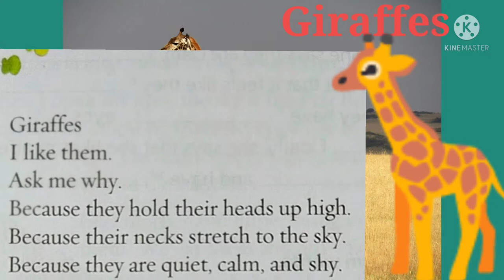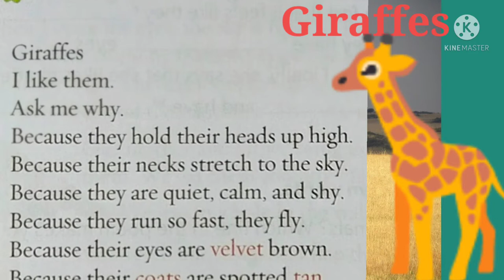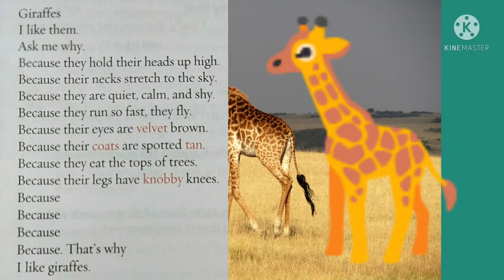Class 3 Gulmohar English *GIRAFFES* 🦒🦒Poem by Mary Ann Hoberman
The speaker in the poem gives a bundle of reasons why she likes GIRAFFES.